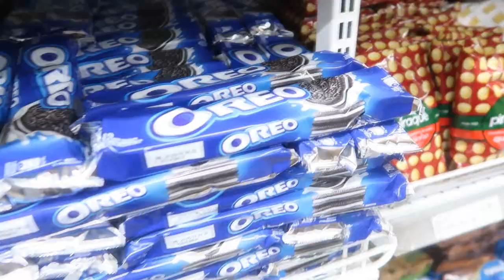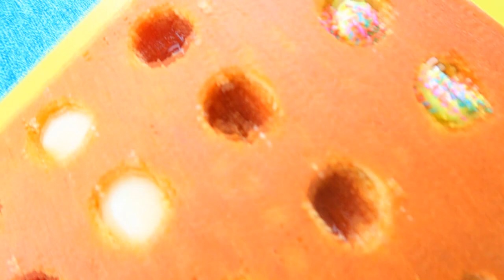COMO FAZER BOLO DE CINCO SABORES DE RECHEIO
INGREDIENTES BASE
MASSA
2 xicaras de açucar
3 xicaras de farinha de trigo
1 xicara e meia de Leite
3 ovos
4 colheres de sopa de margarina/manteiga
1 colher de sopa de fermento em pó

BUTTER CREAM
200g de manteiga (amolecida, 30 segundos no microondas)
açucar de confeiteiro a gosto

DARIO PRIOLLI
Caixa Postal 32
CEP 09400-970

bjos